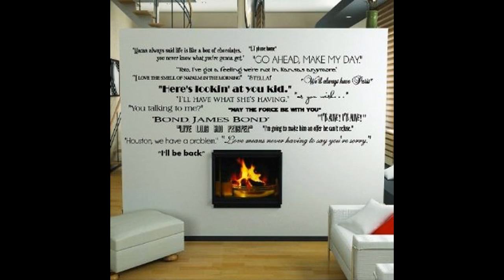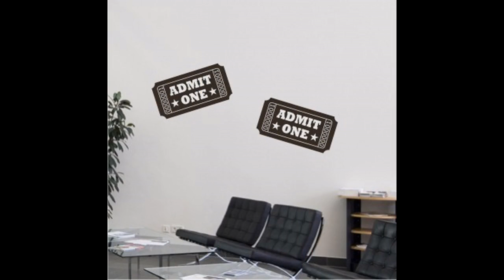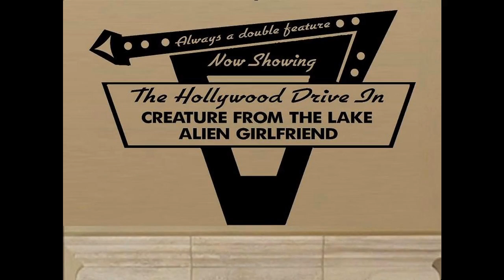Home theater wall decals ideas